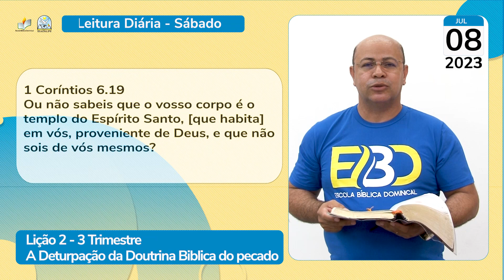Leitura Diária - EBD - Sábado - Lição 2 - 3º Trim de 2023 - Ieadalpe - 08/07/2023.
1 Coríntios 6.19
Ou não sabeis que o vosso corpo é o
templo do Espírito Santo, [que habita]
em vós, proveniente de Deus, e que não
sois de vós mesmos?

Apresentação: Pb. Gastone Alves
Realização: Ieadalpe/ICM

Ou faça através das contas abaixo:

Ag. 3503-3
C.C. 40021-1

CAIXA
Ag. 3122

BRADESCO
Ag. 1058

SANTANDER
Ag. 3295
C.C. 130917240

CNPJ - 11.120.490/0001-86